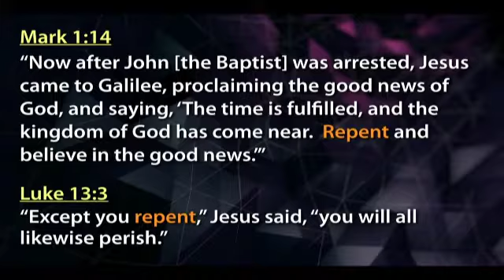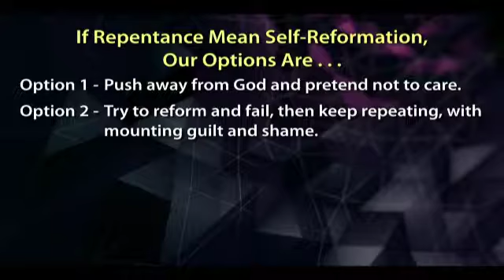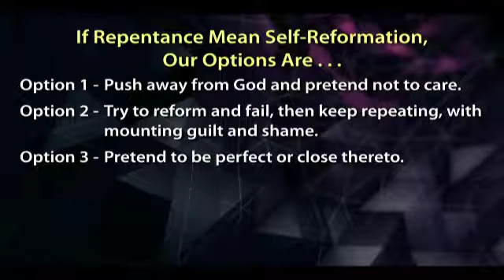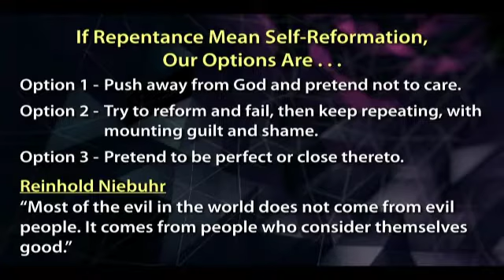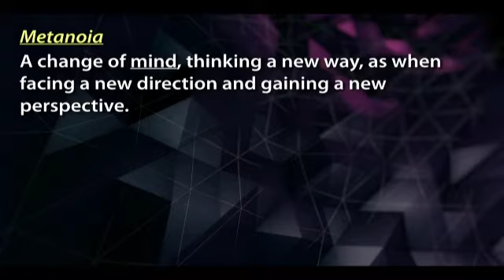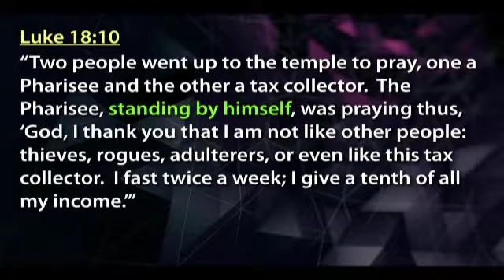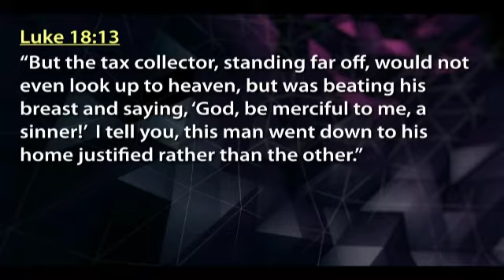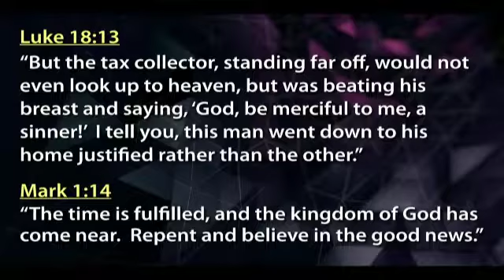The Pressure of Pretending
So what does God really want from us?  Many of us have been taught that God’s love is conditioned on our good behavior.  So we end up doing everything we can to appear to be perfect in order to earn God’s love and feel good about ourselves, resulting in a life full of pressure, stress, and denial.  Fortunately, Jesus came to teach us a better way that we’ll explore on Sunday.  Join us and release the pressure!